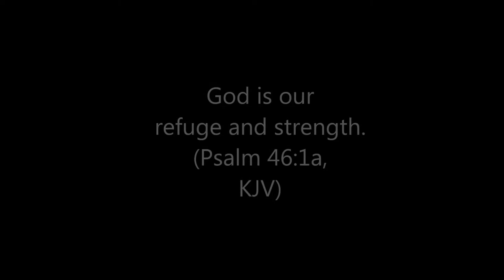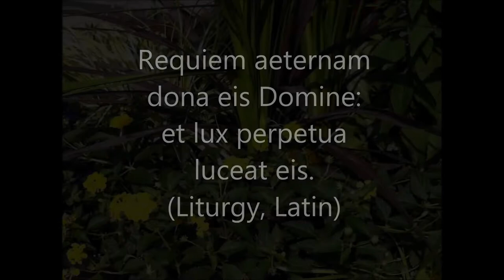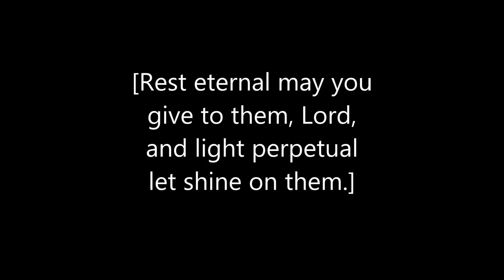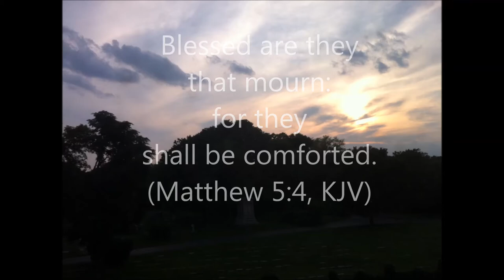"LAMENTATION," Part III (of Three). A cantata by Paul W. Thompson (b. 1961).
"LAMENTATION." (For September Eleventh.) Cantata in d minor, by Paul W. Thompson. Opus 7. Recorded live on September 11, 2011, at St. James Cathedral, Chicago, Illinois. Cathedral Choir and Orchestra conducted by Bruce J. Barber II.

Soloists:

Katherine Reardon, Soprano
Marjorie Johnston, Mezzo-Soprano
Paul W. Thompson, Tenor
Patrick Reardon, Baritone

Text

PART I:

1. How doth the city sit solitary,
that was full of people!
  (Lamentations 1:1a, KJV)

2. Kol b'-Ra-mah nish-ma
[A voice in Ramah is heard,]
n'-hi b'-chi tam'-ru-rim
[lamentation and bitter weeping,]
Ra-cheyl m'-va-kah al ba-ne-ha
[Rachel weeping for her children,]
ki ey-ne-nu.
[because they are not.]
  (Jeremiah 31:15b,d, Hebrew)

3. Deliver us from evil.
(Matthew 6:13b, KJV)

PART II:

4. Eli, Eli, lama sabachthani?
(Matthew 27:46b, Aramaic)

5. Vengeance is mine, saith the Lord.
(Romans12:19b,d, KJV)

6. Kyrie eleison.
[Lord, have mercy.]
(Liturgy, Greek)

PART III:

7. God is our refuge and strength.
(Psalm 46:1a, KJV)

8. Requiem aeternam dona eis Domine:
[Rest eternal may you give to them, Lord,]
et lux perpetua luceat eis.
[And light perpetual let shine on them.]
 (Liturgy, Latin)

9. Blessed are they that mourn:
for they shall be comforted.